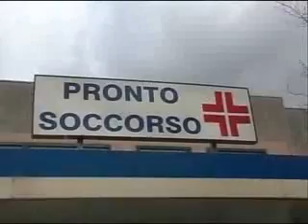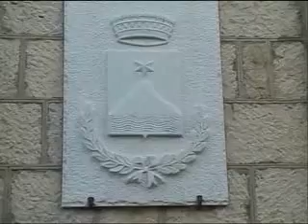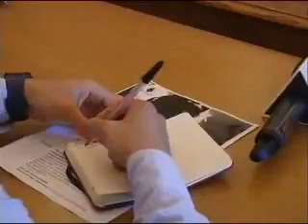TLT NEWS 06-06-15